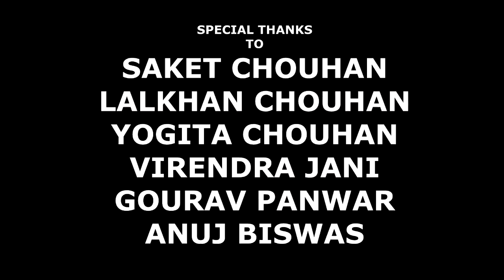Choudhary | Cock Studio_Best Pre Wedding Ever | Aniket & Khushboo | Ujjain City | KD's LAB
pre wedding shoot of all time in city of god ujjain m.p.